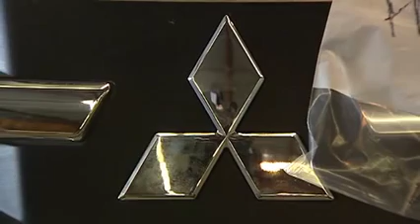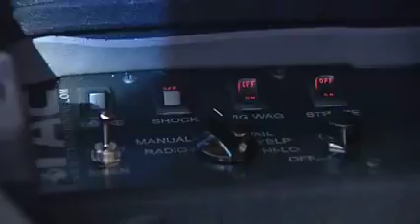Soccer Mom Cars Transformed into Fortresses on Wheels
Across Mexico families are living in fear of deadly drug-related violence. Almost 90 percent of those attacks happen while the victims are traveling in their vehicle. So many are turning to a San Antonio company that transforms cars.

Originally they look like "soccer-mom" cars, but then they are stipped down and fitted with steel-plated armor and two inch glass windows that can withstand an AK 47 assault. The Texas Armoring Corporation turns vehicles into fortresses.

For $80,000, plus the cost of the vehicle, an owner will get real protection, including radiator protection against bullets, so the car can keep moving.

When all is said and done, you can't tell the car is carrying 1500 pounds of armor. Some of the vehicles have James Bond features. With a push of a button one car will release a smoke screen, and the car following can not see anything. Another button releases road tacks to puncture tires. If an attacker makes it to the car, electrified door handles give a non-lethal jolt.

The company has been in business since the 70s, but now they are moving to a bigger warehouse to meet the demand driven by escalating violence in Mexico.